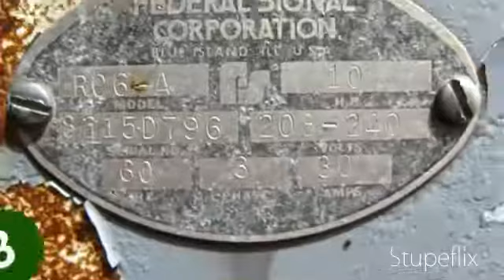STH-10 Siren Pictures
i have a vid but YT won't let me turn it into an edited vid :(